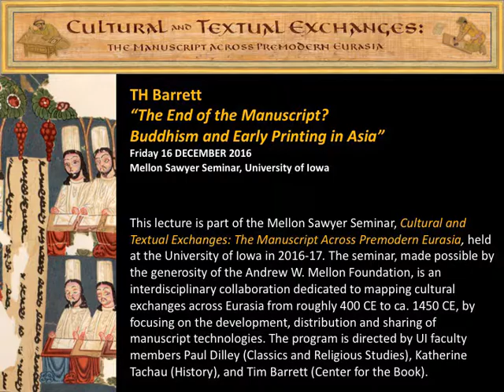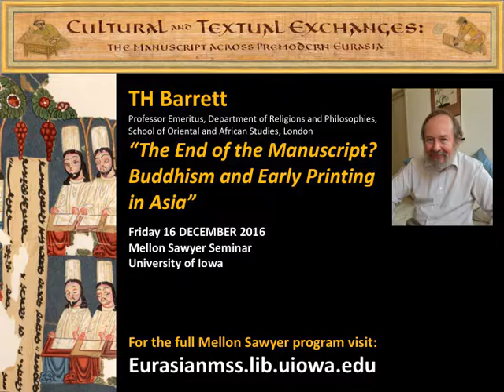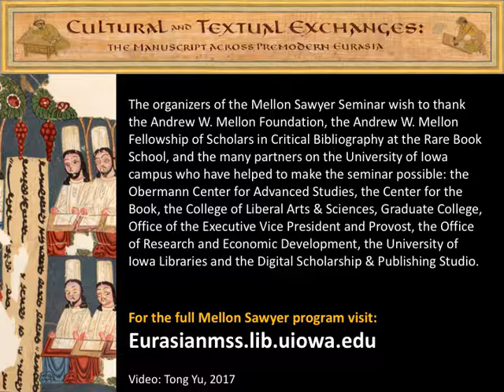Mellon Sawyer Seminar - TH Barrett lecture [audio only] 16 Dec. 2016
Mellon Sawyer Seminar lecture by TH Barrett
“The End of the Manuscript? Buddhism and Early Printing in Asia”
Professor Emeritus, Department of Religions and Philosophies, School of Oriental and African Studies, London
16 December 2016